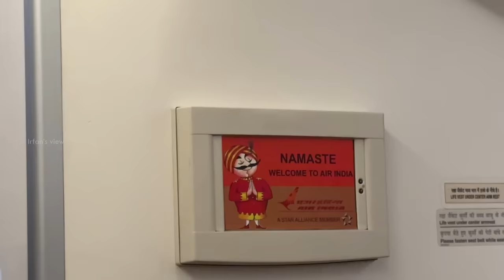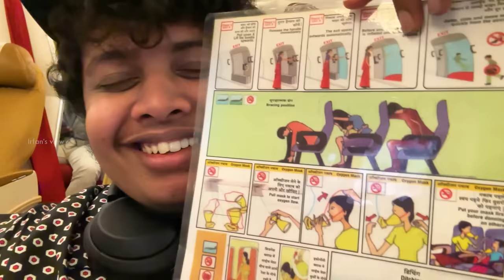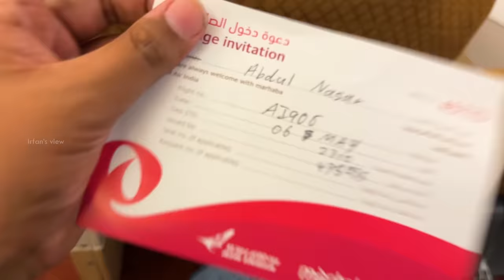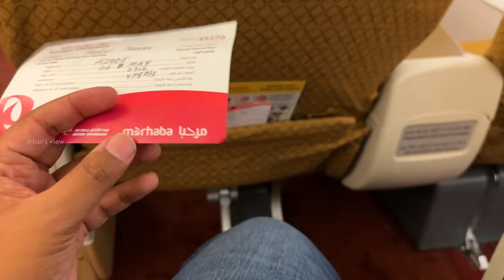Worst Flight Experience 😩 | Air India Business Class - Irfan's View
I travelled through Air India Business Class when I came back to India from Dubai. It was a bad experience for me as they made me wait, the food was not good and the seats were okay. It was not like a business class.